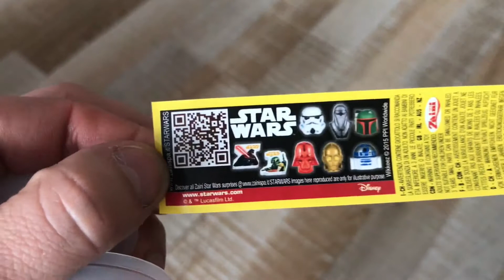Kinder Niespodzianka kinder Überraschung Kinder Surprise, edition Star Wars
Make: Imovies
Otwarcie trzech Kinder niespodzianek edycji Star wars